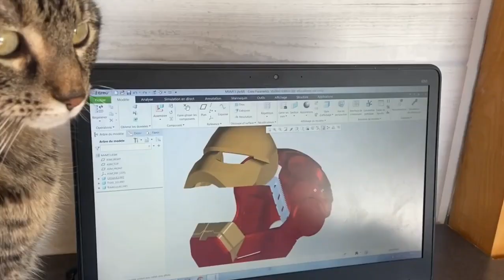ЖЕЛЕЗНЫЙ КОТ-СЦЕНПАК ЭДИТ // IRON CAT-SCENEPACK FOR EDIT